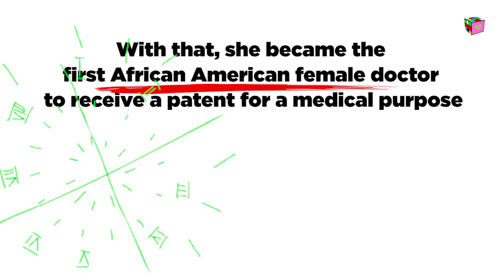Black Facts [S1.E9] - Patricia Bath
Patricia Bath (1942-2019) was a was an American ophthalmologist, humanitarian, and academic.